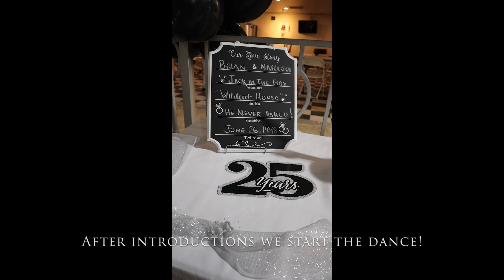GIG LOG: Wedding at the Historic “El Casino” Ballroom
We entertained for a wedding at this Historic ballroom here in Tucson, Arizona. El Casino Ballroom is a historic event venue located in Tucson, Arizona. It is known for its rich cultural heritage and significance in the local community. The ballroom has been hosting various events, including dances, concerts, weddings, quinceañeras, and community gatherings since it first opened its doors in 1947.
Many renowned musicians and bands have graced its stage, contributing to its reputation as a vibrant and energetic venue.